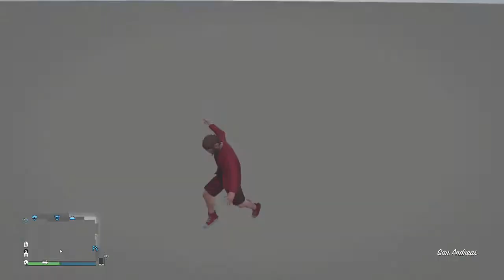GTA Online funny random glitch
whats up i was just at seas and i shot the submrin (how ever you spell it) and i exploded and it spawned me there